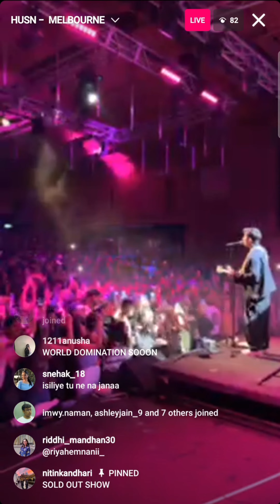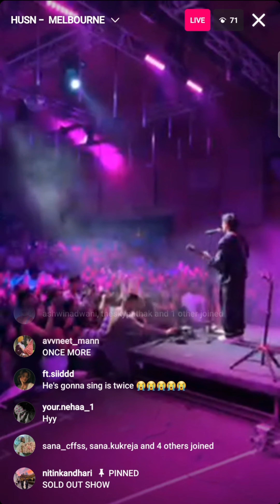HUSN - Anuv Jain | Melbourne Concert | Twice | Instagram Live | Live In Concert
HUSN - Anuv Jain | Melbourne | Instagram Live | Nitin Kandhari | Live In Concert
This is an instagram live.

riha anuv jain mp3 320kbps.